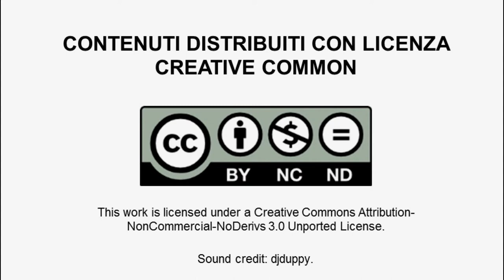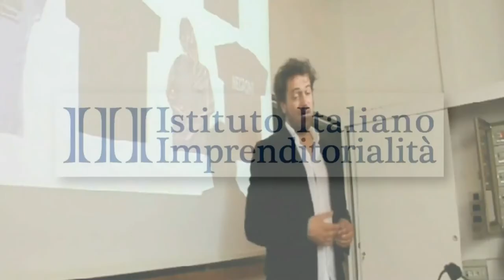Mattia Mor, Da sogno a impresa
In questo video lo Speaker Mattia Mor, ideatore del marchio BloMor, parla di come inseguendo le sue passioni è riuscito, da zero, a creare un'impresa.  Nata nel 1998 quasi per gioco tra i banchi di scuola, BloMor  fa il suo ingresso sul mercato con delle t-shirt stampate con i nomi dei cocktail più famosi. Oggi è l'impresa stravagante e irriverente che è riuscita ad importare per la prima volta nell'abbigliamento imprese come Algida e Bic.
Mattia Mor è un imprenditore  trentenne, l'ideatore del marchio Blomor. Laureato in economia aziendale presso l'università Bocconi di Milano nel 2005 con specializzazione in economia e gestione delle imprese no-profit. Dopo una breve esperienza in Emergency, lavora un anno presso le società di consulenza strategica, Value Pertners e Bain&Company. Matura quindi la decisione di uscire da questo mondo e inseguire un sogno.
BloMor è un marchio di abbigliamento nato nel 1998 da un'idea di Mattia Mor, allora studente, che semplicemente iniziò a scarabocchiare sul suo diario un logo che univa il suo cognome (Mor) con il saluto di moda nella sua compagnia di amici (Blo!). Oggi BloMor conta circa 600 negozi in Italia tra cui due monomarca, due punti vendita stile old school, nei quali il brand rimane fedele ai suoi standard di originalità e stravaganza. E dal 2008 il marchio è presente anche all'estero.